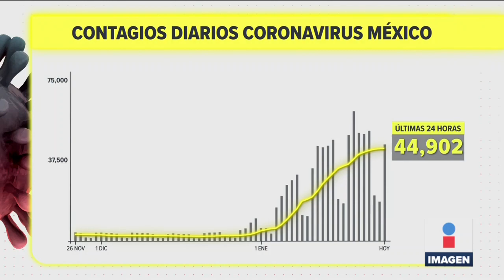México registró 44 mil 902 casos nuevos de Covid-19 en 24 horas | Noticias con Ciro Gómez Leyva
CiroEnImagen México registró 44 mil 902 casos nuevos de COVID19. El Dr. Gatell aseguró que se ve una reducción en el crecimiento de la pandemia.